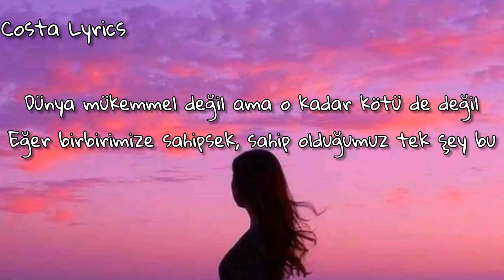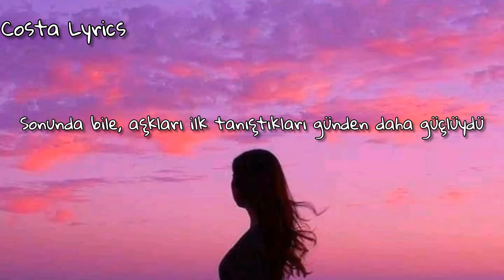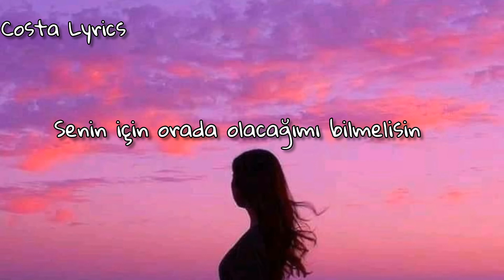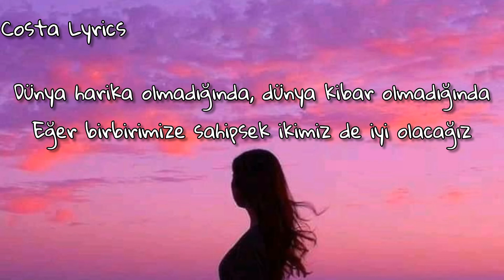Alec Benjamin - if we have each other(Türkçe çeviri)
On the East-side of the city, she was working every day
And, 'cross town she would take the bus at night
To a one bedroom apartment, and when she'd turn on the light
She would sit down at the table, tell herself that it's alright
She was waiting on the day she hoped her baby would arrive
And when nights were cold
She'd say
When the world's not perfect
When the world's not kind
On the West-side of the city next to where they got engaged
They had pictures on the walls of all the memories that they'd made
And though life was never easy, they were thankful that they stayed
No, they didn't have the money to afford a fancy car
Even at the end
Their love was stronger than
The day that they first met
They'd say
I know she'd never leave me and I hate to see her cry